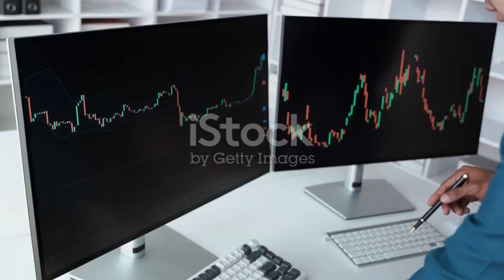Engaz Group Innovating Healthcare Investment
ENGAZ GROUP
Health business key success
1. Feasibility studies & business plans
2. Infrastructure Design and correlation with accreditation
3. HR planning, recruitment and development
4. Strategic & Business Planning
5. Buy Side / Sell Side consultancy
6. Mergers & Acquisitions Assistance
7. Brand and Business Valuation
8. healthcare operations Management
9. Privatization
10. Public Private Partnership (PPP)
11. healthcare projects licensing procedures management
12. Preparing hospitals and all healthcare projects for accreditation {national – international}
13. Medical tourism and palliative therapy
14. Digital transformation and automation
15. Healthcare leaders’ selection and development
16. Medical devices E-commerce